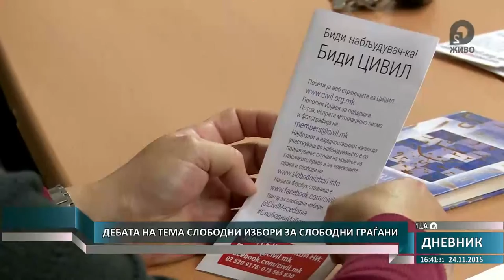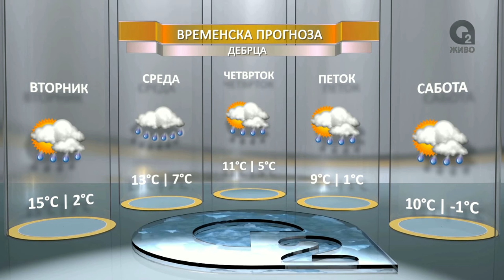O2 DNEVNIK 24 11 2015